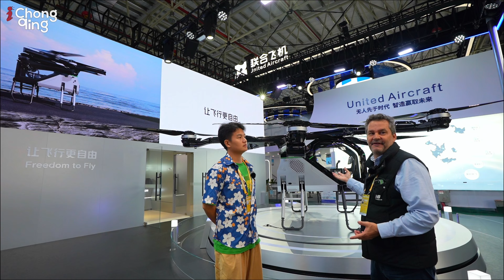China's SHOCKING Flying Car Is Here | XPENG AEROHT Modular Flying Car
Welcome To The Future , Join Alex for this one of a kind interview. Yes it's REAL!
XPENG AEROHT modular flying car is the first mass-produced model designed for flying, commuting, and off-road adventures. Get ready to experience the future of travel!
With funding from XPeng Motors, XPeng AeroHT was founded in 2020 as one of its subdivisions and is located in Guangzhou, Guangdong, China. XPeng AeroHT is in the business of designing and manufacturing electric vertical takeoff and landing passenger aircraft for advanced air mobility.
Embedded 800V silicon carbide power module, Top-class high-speed, bidirectional electric duct, Millisecond-level power response, Redundant communications control.
Cell-to-Body (CIB) integrated structure, Compliant with aviation-grade impact standards, AI real-time battery safety monitoring, Redundant control for enhanced safety backup, Provides high-heat safety .
As for the market launch, the Xpeng modular flying car will start pre-sales later this year with a price tag of under 2 million yuan (280,000 USD). Deliveries are scheduled for 2026.3 Sept 2024.
Xpeng Aeroht, the aerial vehicle division of Chinese automotive giant Xpeng, has officially broken ground on its cutting-edge manufacturing facility in Guangzhou, Guangdong province, setting a bold global precedent in the mass production of modular flying cars.

This state-of-the-art plant will focus on the assembly of the Land Aircraft Carrier model, with a target production capacity of 10,000 units annually. According to Zhao Deli, founder of Xpeng Aeroht, the new manufacturing base will not only push the boundaries of aerospace innovation but will also set a global benchmark for environmentally sustainable production and advanced artificial intelligence integration in the flying car industry.

Spanning an initial area of 180,000 square meters, the facility will feature four major workshops dedicated to composite materials, joint fitting, painting, assembly, and additional critical infrastructure. Zhao emphasized that the factory's design is optimized for efficiency, with a streamlined layout that consolidates workshops and logistics, reducing waste and maximizing production speed. This will allow Xpeng Aeroht to lead the way in both scale and sustainability.

The production line will employ an advanced traceability system to maintain rigorous aviation safety standards, ensuring that every component, from sourcing to assembly, meets the highest levels of quality control. Furthermore, the plant will be a model of sustainability, featuring solar power generation, energy-efficient equipment in high-energy areas, and a real-time digital energy management system to significantly reduce its carbon footprint.

The modular flying car itself is an engineering marvel. It combines a ground module, which provides transportation capabilities on the road, and an air module, which can autonomously separate and take off vertically for low-altitude flight. This innovative design promises to revolutionize urban mobility, providing a seamless transition between ground and air transport.

The launch of this flying car manufacturing facility marks a major milestone in Guangzhou’s ambition to lead the development of the low-altitude economy. According to Shao Jingbo, deputy director of the Guangzhou Development District Administrative Committee, the city's partnership with Xpeng Aeroht will drive the industry forward, positioning Guangzhou as a global hub for the low-altitude economy.